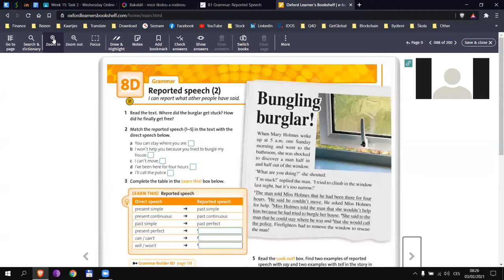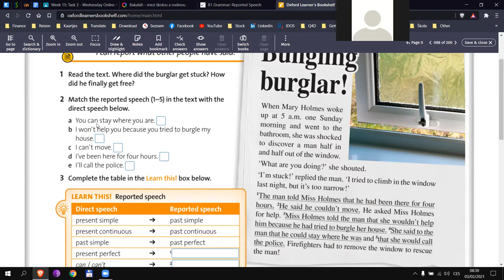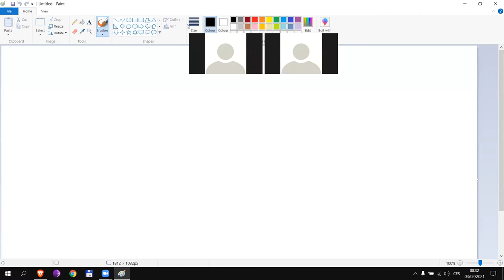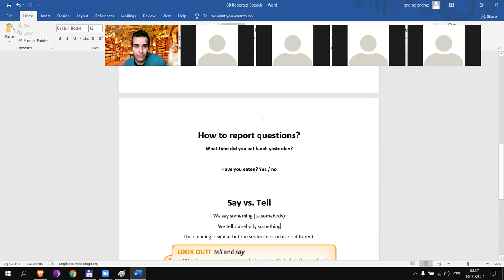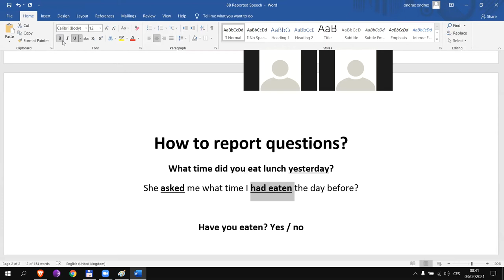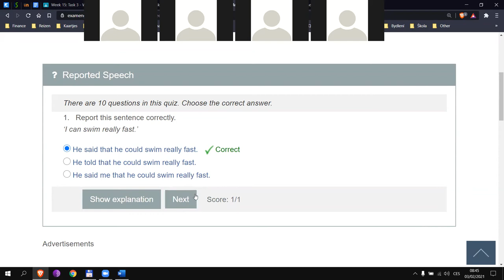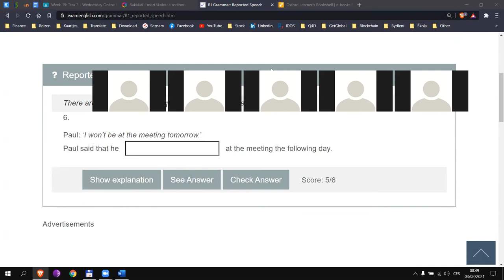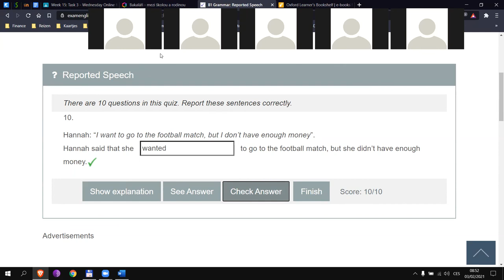Aj2r - Šťastný - 8D / p. 88 - Reported Speech (2)